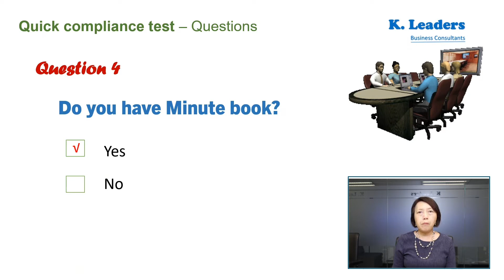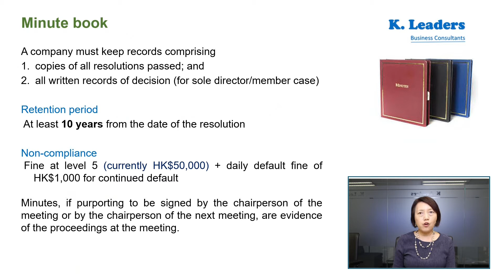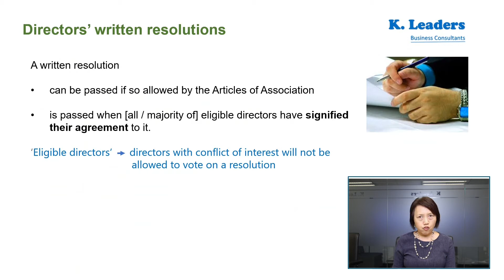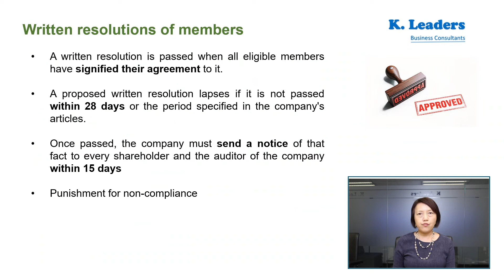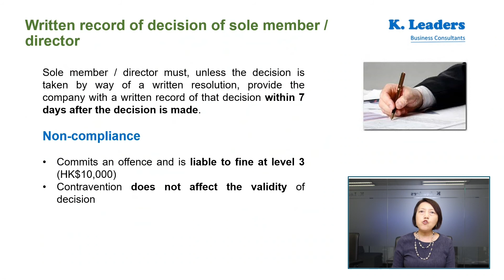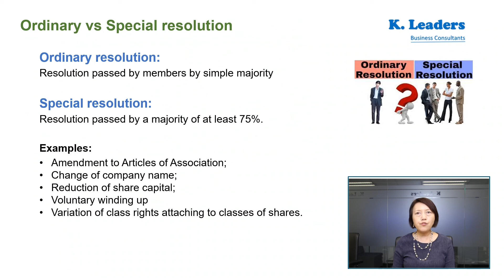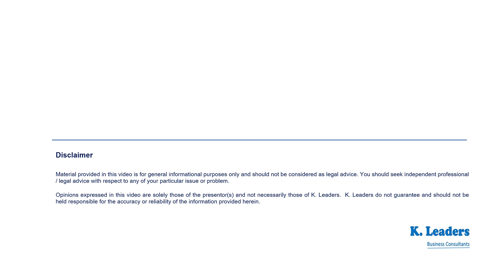Compliance Series Episode 4 : Minute Book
Learn about the statutory requirements and consequences of non-compliance for minute books and different types of resolutions.